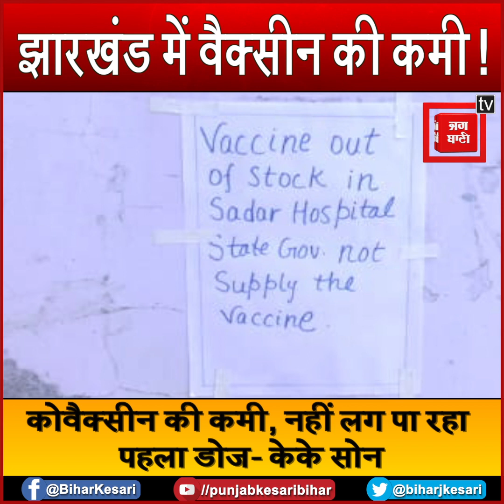झारखंड में वैक्सीन की कमी, केंद्र से मांगी गयी 10 लाख डोज